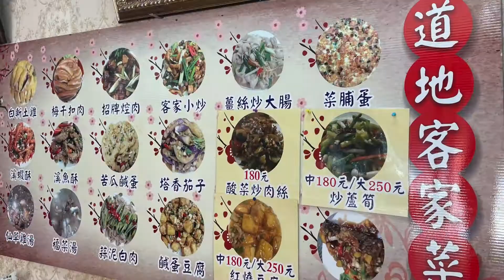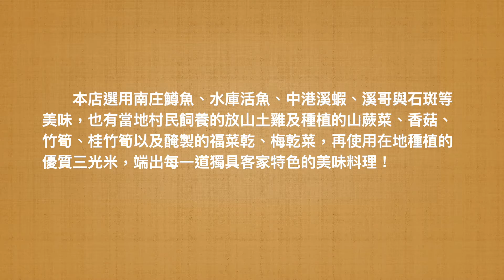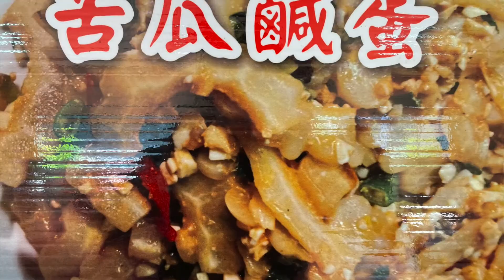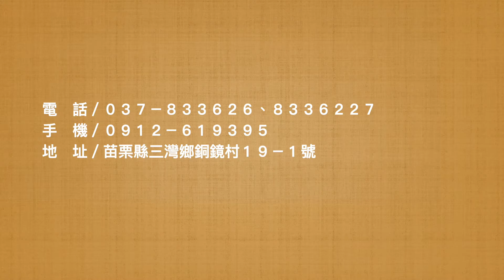三灣客家餐廳＆憶鄉味農莊/休閒、旅遊、餐廳、美食、露營、住宿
『憶鄉味農莊』位在苗栗三灣鄉／台三線９６．５Ｋ處，緊鄰著峨眉橋，本店開業至今皆以在地客家菜料理為主，無論快炒類、經濟小吃、外燴服務還是大型喜慶宴會，本店堅持用上等、天然的食材料理出真正的鄉土味！

本店選用南庄鱒魚、水庫活魚、中港溪蝦、溪哥與石斑等美味，也有當地村民飼養的放山土雞及種植的山蕨菜、香菇、竹筍、桂竹筍以及醃製的福菜乾、梅乾菜，再使用在地種植的優質三光米，端出每一道獨具客家特色的美味料理！

服務項目

　　◎　單　　點　　◎　經濟合菜　　◎　地瓜薑母糖

營業時間

　　　　　中餐／１１：００ － １４：００
　　　　　晚餐／１７：００ － ２１：００，全年無休。

交通方式

◎  國道１號：請由頭份交流道．往三灣出口／併入１２４甲線→行至中正一路／１２４線左轉→於新華路右轉→於隆恩路／１２４線左轉→行至台三線右轉１５０公尺左邊即達。

電　話／０３７－８３３６２６、８３３６２２７
手　機／０９１２－６１９３９５
地　址／苗栗縣三灣鄉銅鏡村１９－１號

三灣餐廳,南庄餐廳,頭份餐廳,三灣民宿,三灣露營區,三灣客家菜